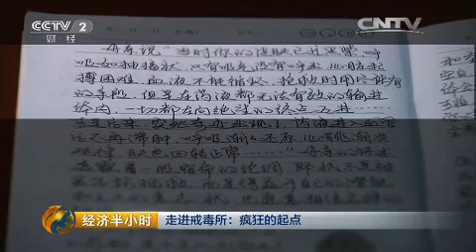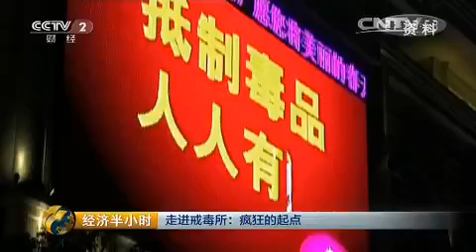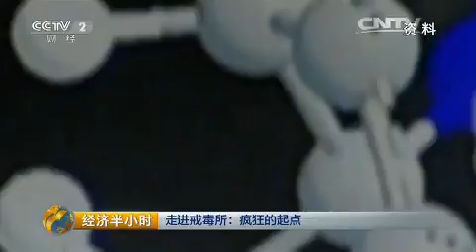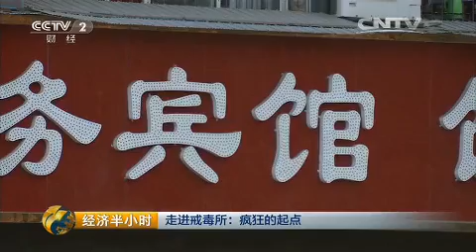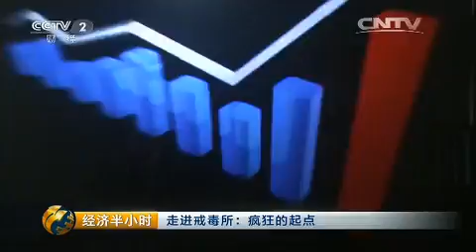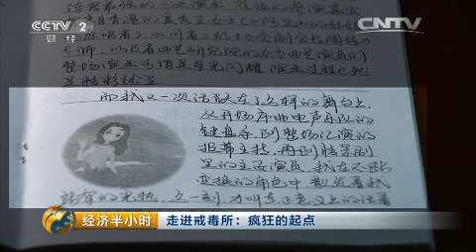20151117 经济半小时 走进戒毒所：疯狂的起点